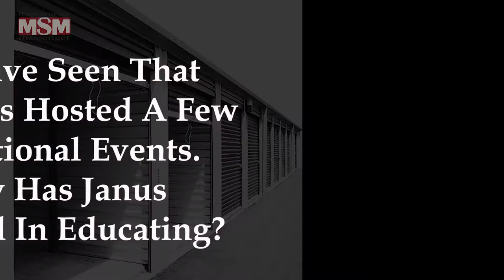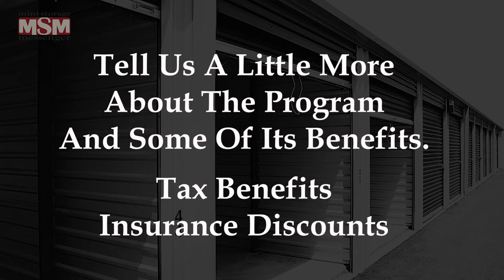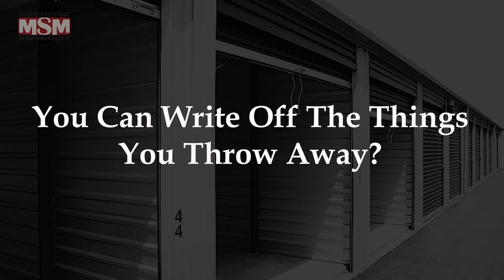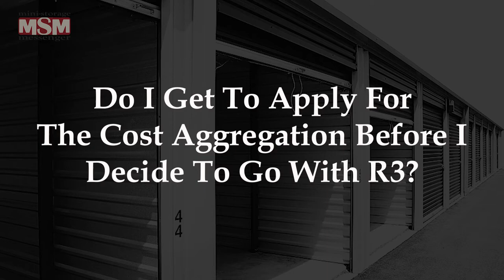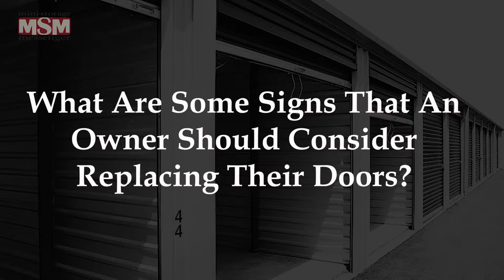Interview with Troy Bix Janus International President of R3 Division